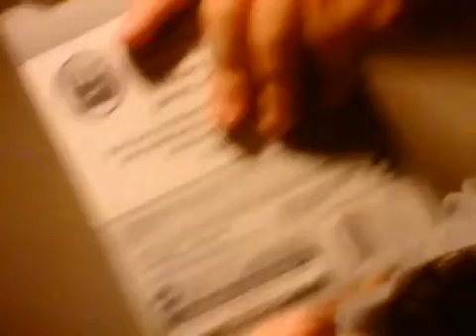Opening minecart hilarious car